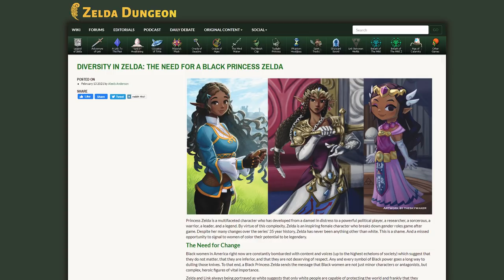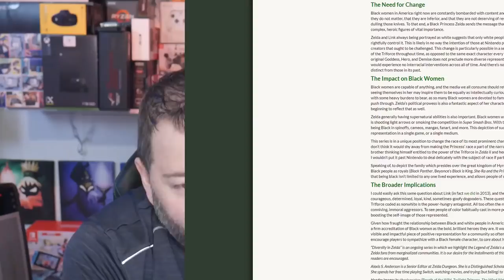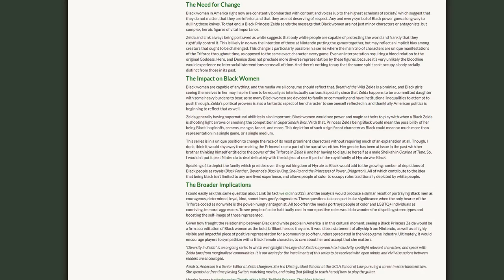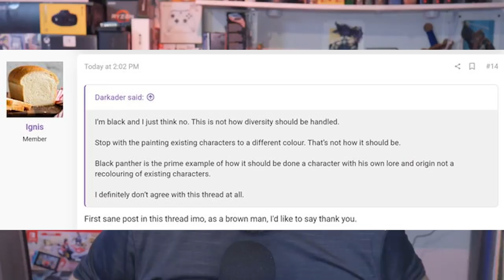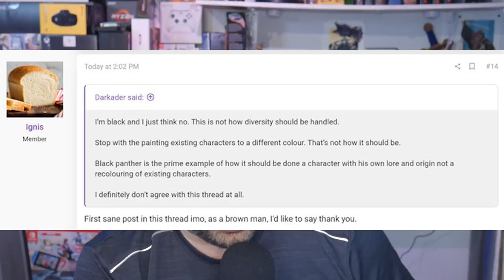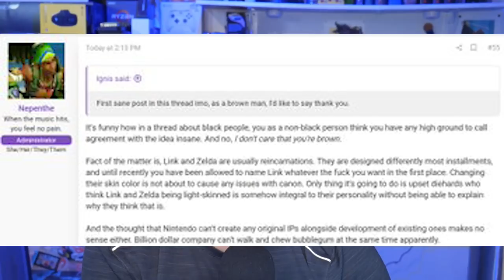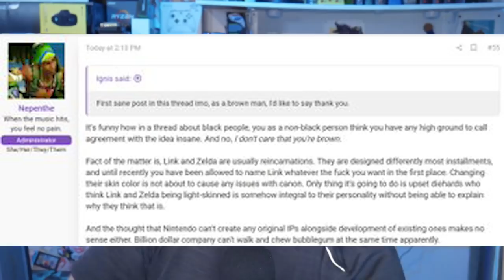Should Link & Zelda Become Black!? Responding to Zelda Dungeon & ResetEra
A new article went up quite recently at Zelda Dungeon, exploring the idea of creating a Black Zelda (and possibly a Black Link) for the sake of empowering Black people in America. Let's talk about it.